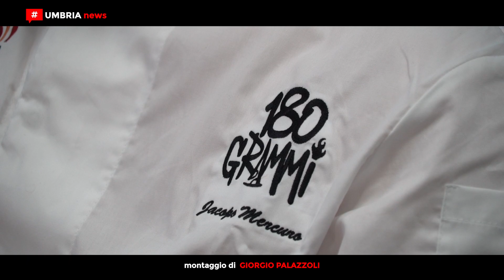Jacopo Mercuro alla Molini Fagioli per svelare i segreti della sua pizza romana [UMBRIAnews]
Ancora una volta la Molini Fagioli ha portato nel suo laboratorio di Magione un pezzo da novanta del mondo della pizza.

Nell’ambito degli eventi formativi promossi dall’azienda magionese negli spazi del Fagioli Lab, a tenere l’ultima delle masterclass rivolte a pizzaioli, ristoratori e gestori di attività ricettive del territorio, è stato, infatti, Jacopo Mercuro, giovane titolare della pizzeria romana 180 Grammi, tre spicchi Gambero Rosso e nelle prime posizioni in tutto i principali concorsi nazionali di settore.

Recentemente, il re della pizza romana è stato anche ospite della nota trasmissione televisiva Masterchef.